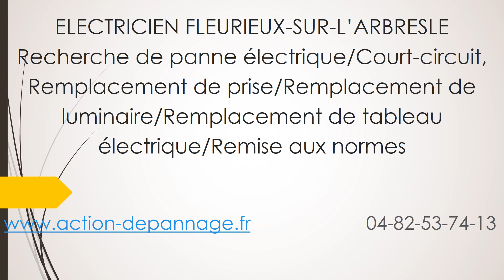Électricien Fleurieux-sur-l'Arbresle : Dépannage à Fleurieux-sur-l'Arbresle au 04 82 53 74 13 -69210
Entreprise d'électricité et service d’urgence : Dépannage électricien, dépannage électricité.
Nous intervenons dans tous le département du Rhône en moins de 30 minutes, nos électriciens qualifiés se démarque par leur professionnalisme, leur savoir-faire et leur réactivité.
Vous avez besoin d'une recherche de panne électrique ? un court-circuit ? un remplacement de prise ? Un remplacement de luminaire ? Vous souhaitez remplacer votre tableau électrique ? Besoin d'une remise aux normes ?
Pour tous les besoins et projet que vous avez en électricité dans le Rhône contactez-nous au 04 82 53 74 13.